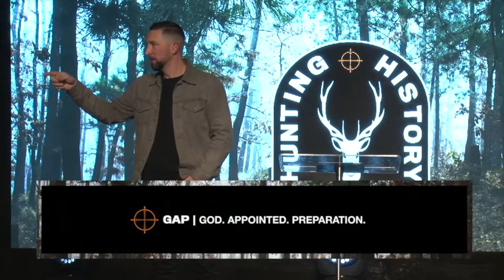Hunting History | Week 2 | Wait It Out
ABOUT JRNY.CHURCH
We are a church that believes in Jesus and is dedicated to reaching people who feel far from Christ. Overwhelmed by the gift of Salvation we have found in Jesus, we have a heart for those who feel far from Him.

WANT TO FOLLOW JESUS?
Following Jesus simply means that you've come to a realization that you can't live life on your own anymore and you need a Savior! Once you've experienced God's love for the first time it becomes a desire for you to want to know Him and place your trust in Him! This doesn't mean life is going to suddenly get easier (at times it will feel harder), but He promises to guide & be with us every step of the way.